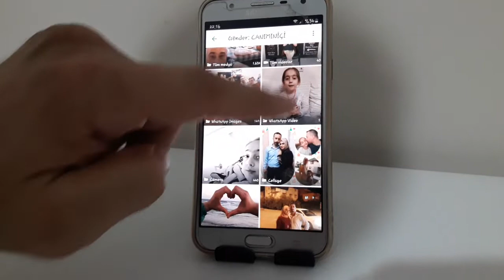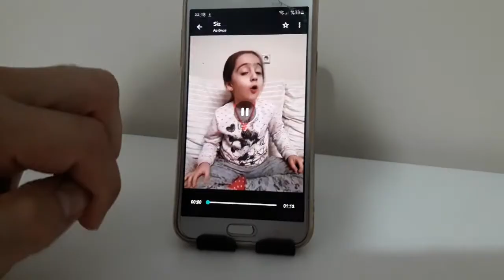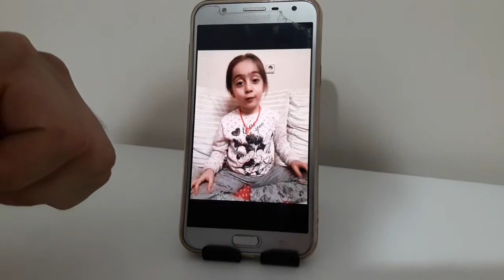whatsapp sessiz video gönder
whatsapp güncelleme, whatsapp yeni özelliklerde whatsapp da sohbet ederken gönderilecek videonun sesini artık kapatabilirsiniz.
whatsapp yeni özelliklerinden biri. whatsapp video sesi kapatma , whatsapp sessiz video gönderme, whatsapp videoyu sessiz gönderme, whatsapp sessiz video atma, whatsapp video sesi kapatma, whatsapp video gönder, tamir takım teknoloji,